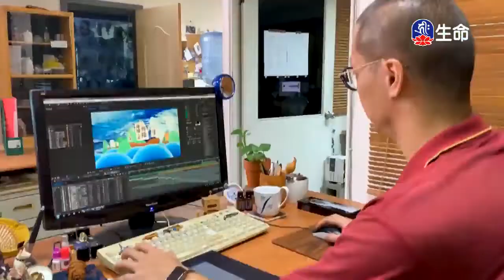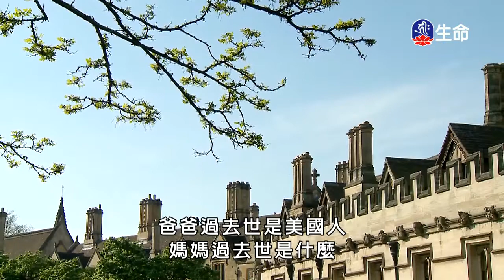貪食肉的果報、超越血癌的博士、小小畫眉舍命救子-2_愛護生命卡通動畫系列_(lifetv_20200528_14:30)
愛護生命卡通動畫系列_貪食肉的果報、超越血癌的博士、小小畫眉舍命救子。